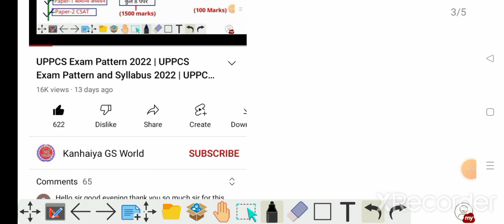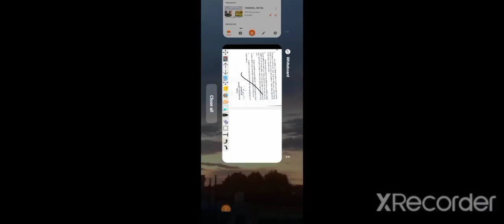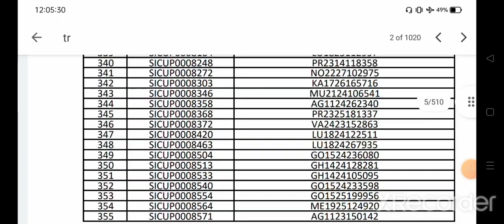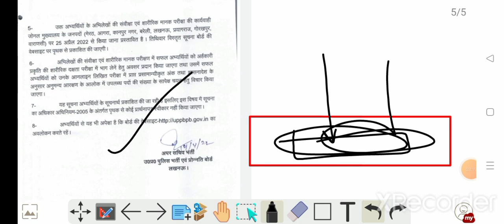UPSI RESULT 2021 | UPSI ka result kaise check kare | How to check UPSI result | upsi ka cut off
how to check UPSI Result| Upsi ka result kaise check kare